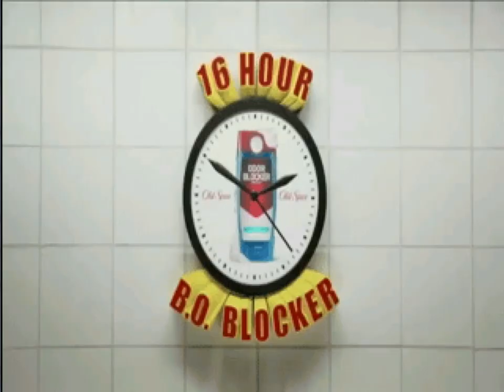MUGEN: Team Ultimate Donald Solo V.S Team Donald Solo A5 Dreamer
Requested by Dark donaldドナルドダーク